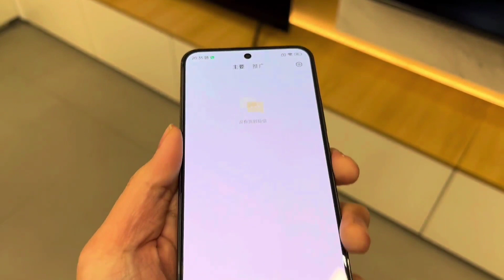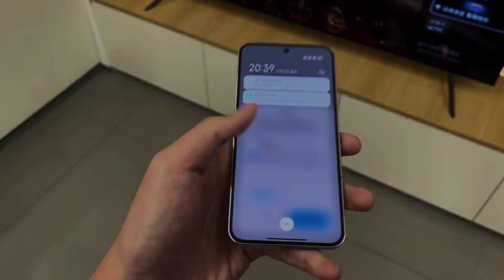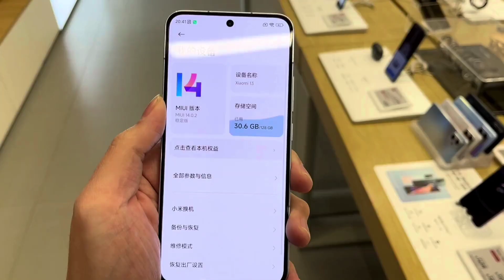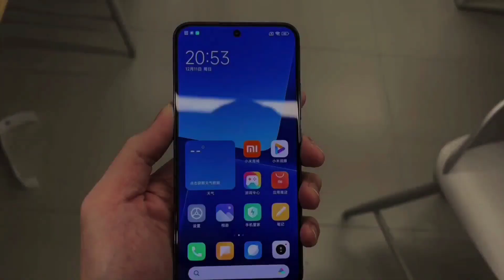Xiaomi 13 series Hand's on Review | Xiaomi 13 All colours Unboxing and First Look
Xiaomi 13 series Hand's on Review | Xiaomi 13 All colours Unboxing and First

xiaomi miui 13 unboxing
xiaomi 13 lite unboxing
xiaomi 13 pro unboxing malayalam
xiaomi 13 pro unbox diaries
xiaomi 13 pro unboxing telugu
xiaomi 13 pro unboxing hindi
xiaomi book air 13 unboxing

xiaomi 13 update features
xiaomi 13 update
xiaomi 13 ultra unboxing
xiaomi 13 ultra space telescope
xiaomi 13 ultra pro